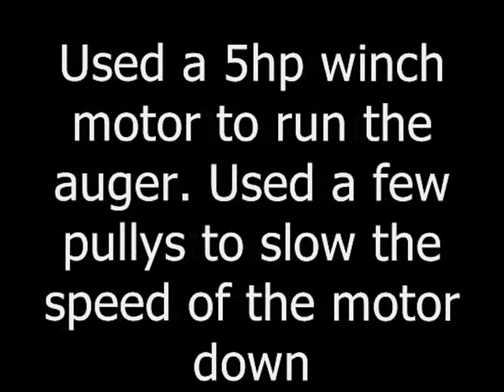Cannon Customs Truck feeder, cattle feeder, cake feeder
Home made feeder for a ton truck, for feeding cattle. We built it over a year ago. Makes feeding a lot easier in the winter.